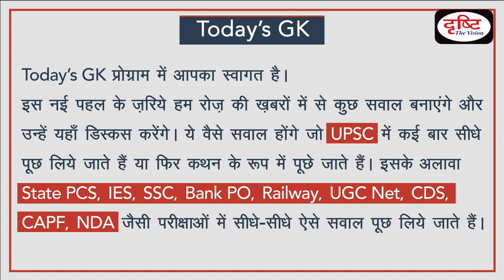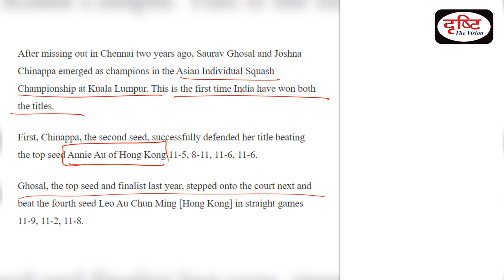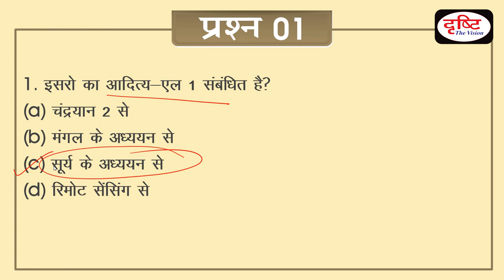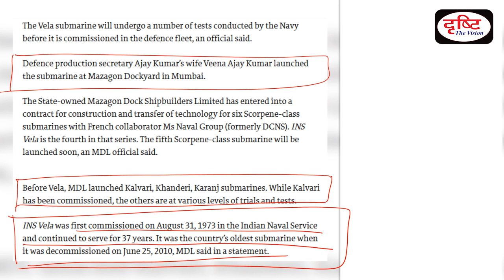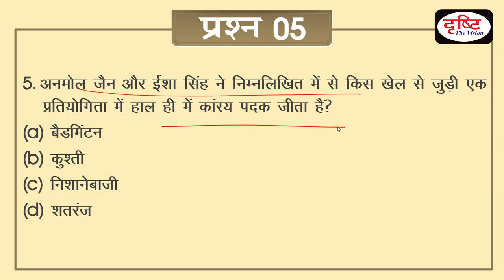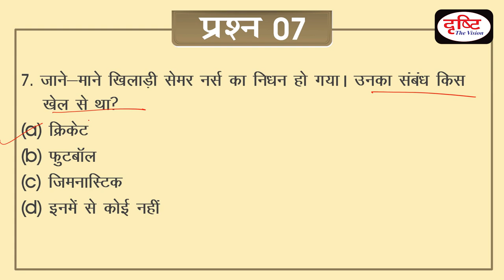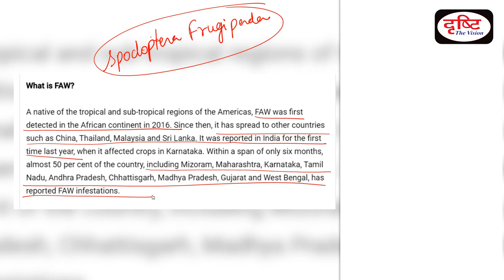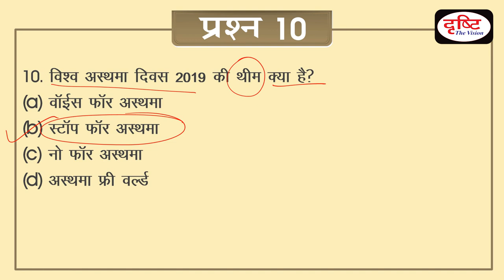Today's GK- 07 May, 2019